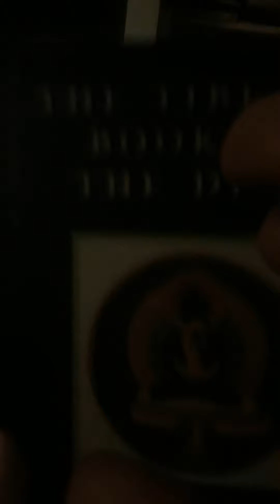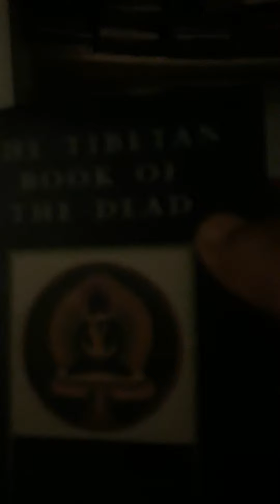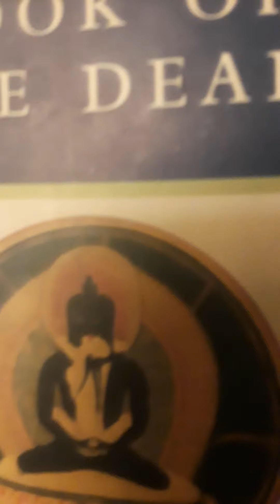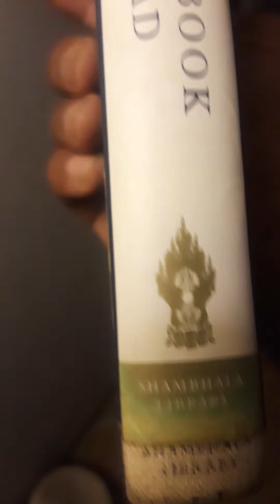You dont need a MARRIAGE LICENSE to be married, you are married when you have sex.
SEX/MARRIAGE